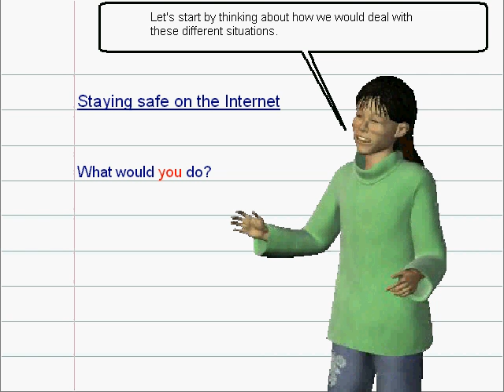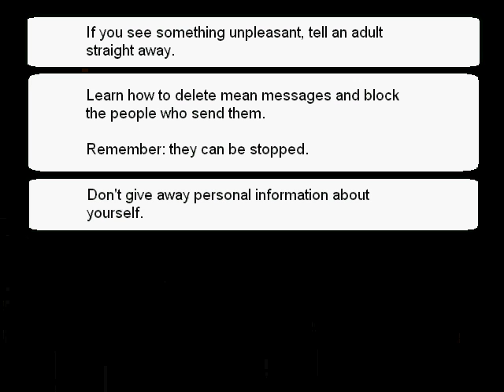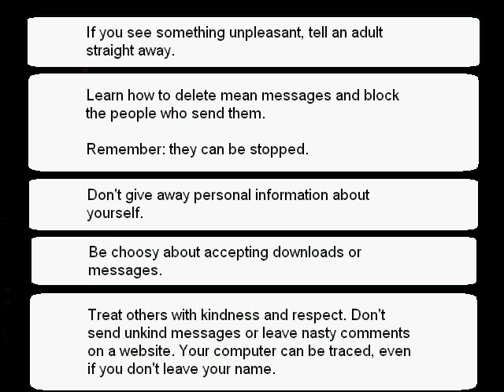How we behave online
Here we start to look at the different problems people have when technology is used in an unpleasant way.